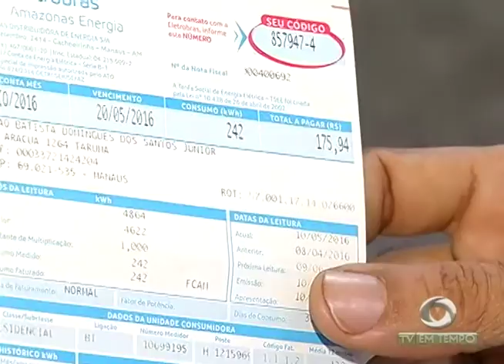Mobilizações: Professores protestam contra a reforma da Previdência Social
03º BLOCO JORNAL 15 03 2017 - Mobilizações: Professores protestam contra a reforma da Previdência Social